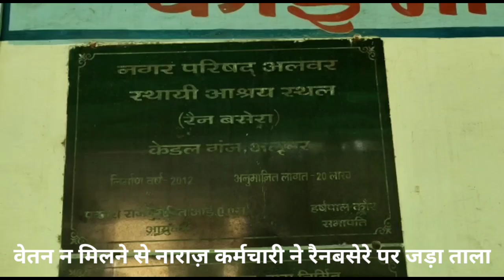विधायक बलजीत यादव की अधिकारियों के साथ बैठक,भाजपा का कल अलवर में विरोध प्रदर्शन सहित अन्य खबरें